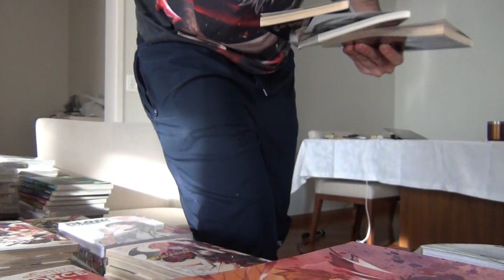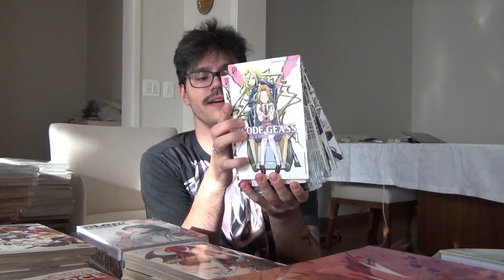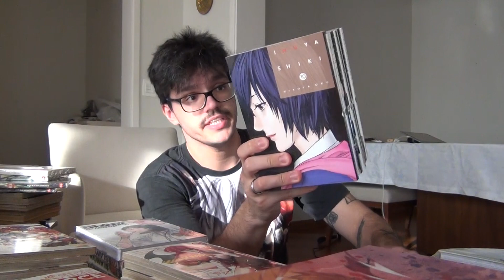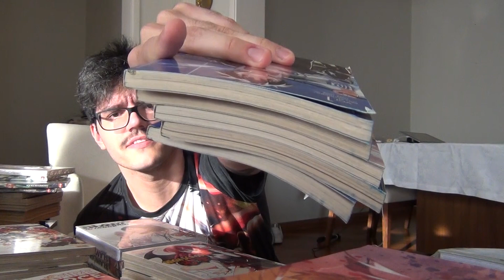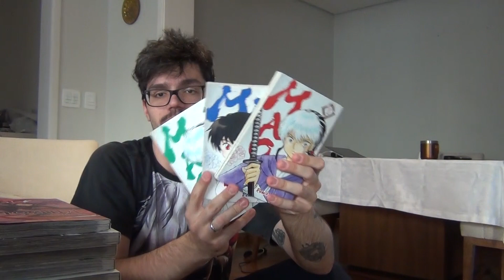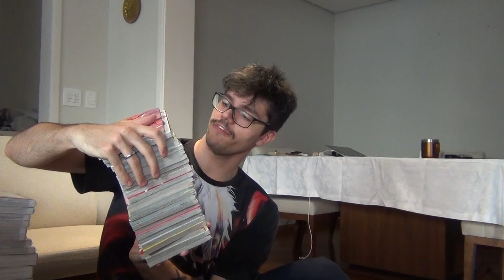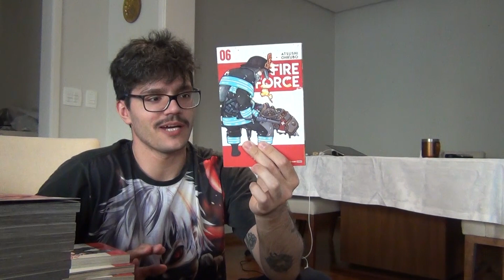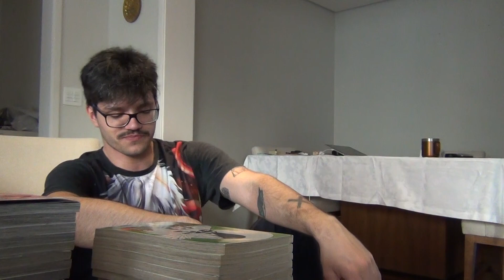A VOLTA DOS LOTES DE MANGÁS! / Lote #19 / Loja do Kooper